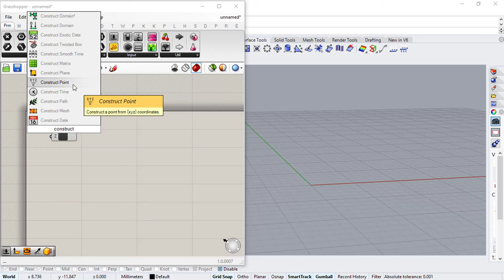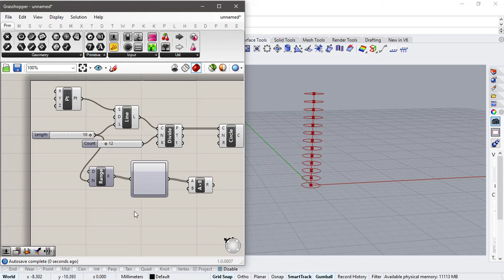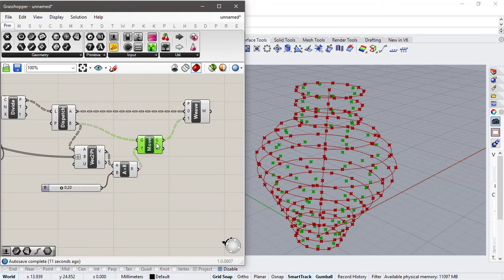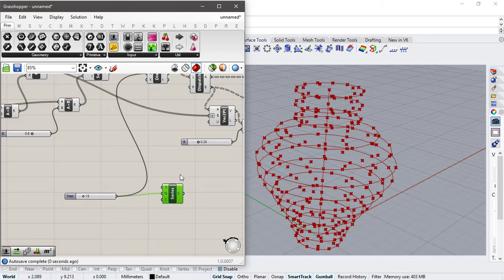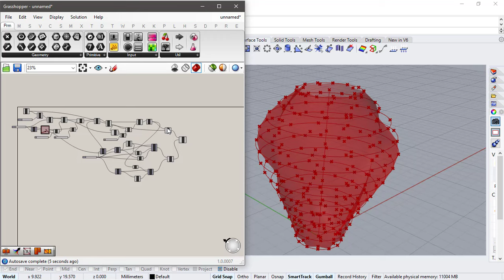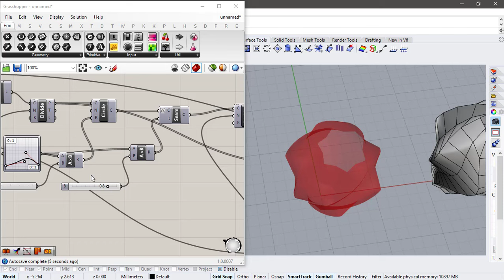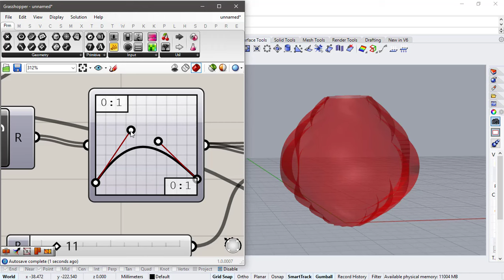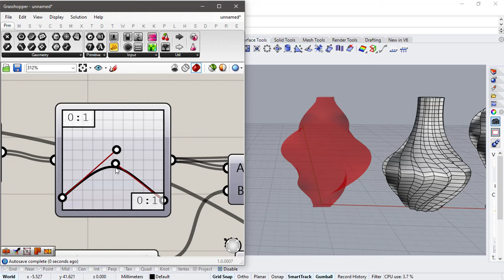Grasshopper Tutorial for Beginners | Vase Design | Rhino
In this Grasshopper Tutorial for Beginners you will learn how to make Vase design (parametric design) by constructing mesh in rhino grasshopper. This is a Beginners rhino grasshopper tutorial you will see how to use grasshopper 3d, and rhino for parametric design of  such mesh for vase design.